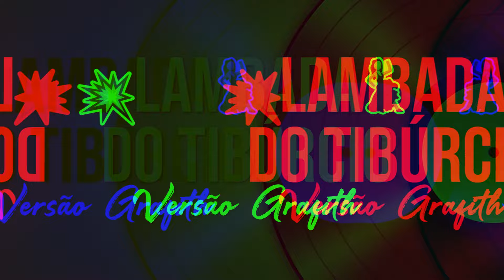LAMBADINHA VERSÃO GRAFITH - Músicas de Política 2020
A lambadinha mais famosa do Brasil no tom de Grafith.